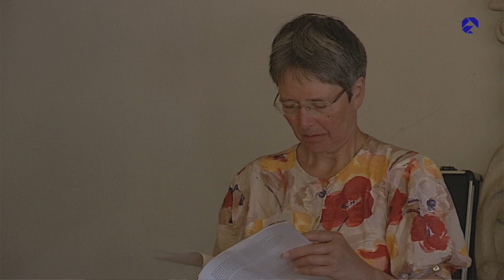Wilhelm Schmid - Pilgern als Lebenskunst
Prof. Dr. Wilhelm Schmid hat zahlreiche Publikationen zum Thema Lebenskunst vorgelegt. Bei der Tagung "Pilgern - Heil - Heilung", die die Deutsche St. Jakobus-Gesellschaft in Kooperation mit der Katholischen Akademie in Bayern in Benediktbeuern durchführte, referierte er zum Thema "Pilgern als Lebenskunst".

Schmids Schwerpunkt ist die Lebenskunstphilosophie, in diesem Rahmen setzt er sich mit der menschlichen Suche nach Sinn und verschiedenen Themen wie u. a. Glück und Unglücklichsein, Liebe, Gelassenheit auseinander.

Schmid übernahm Lehraufträge an der Universität Leipzig, der Technischen Universität Berlin, der Pädagogischen Hochschule Erfurt und der Universität Jena. In Erfurt habilitierte er sich im Jahr 1997 mit seiner Arbeit „Grundlegung zu einer Philosophie der Lebenskunst“. 2004 erfolgte die Ernennung zum außerplanmäßigen Professor an der Universität Erfurt, wo er bis zur Altersgrenze unterrichtete. Von 1998 bis 2007 arbeitete er regelmäßig als „philosophischer Seelsorger“ am Spital Affoltern am Albis (bei Zürich).